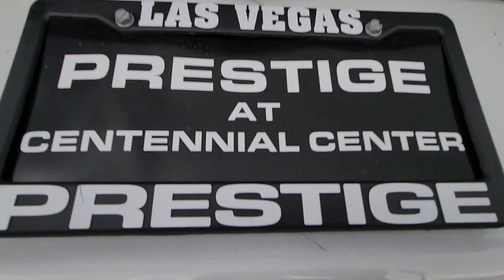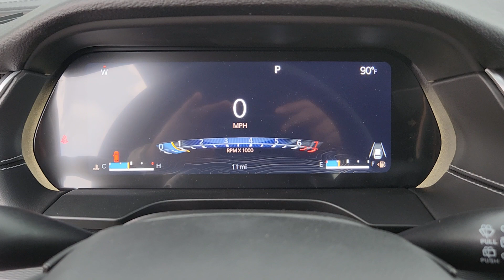2023 Jeep Grand_Cherokee_L Las Vegas, North Las Vegas, Henderson, Summerlin, Pahrump 00830647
Bright White Clearcoat New 2023 Jeep Grand_Cherokee_L Laredo available in 6520 Centennial Center Blvd., Las Vegas, Nevada at Prestige CDJR. Servicing the Las Vegas, North Las Vegas, Henderson, Summerlin, Pahrump area.

Prestige CDJR
6520 Centennial Center Blvd

Bright White Clearcoat 2023 Jeep Grand Cherokee L Laredo 4WD 8-Speed Automatic 3.6L V6 24V VVTbrbrRecent Arrival! Price includes the following incentives: $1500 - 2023 Jeep West BC Bonus Cash WECPA. Exp. 05/31/2023 $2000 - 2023 Jeep Bonus Cash 23CPA. Exp. 05/31/2023